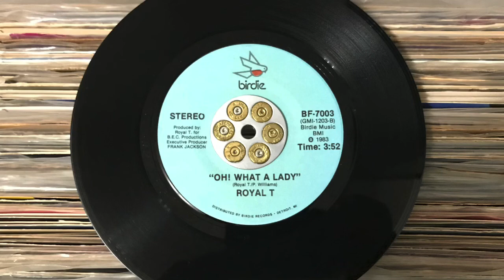Royal T - Oh! What A Lady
This is my favorite side to this 45. I love that dope synth slap towards the end👋 this jam hits good when smoking a fat blunt or when your cruising with your women.My other favorite part is when he says 🎶 Oh baby don’t you know I need you so and when we disagree in love we still will be hey Oh What A Lady!🎶